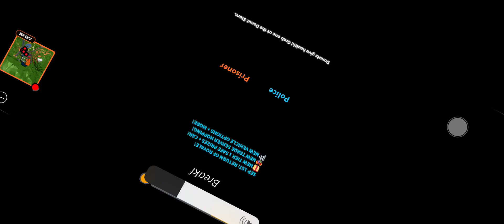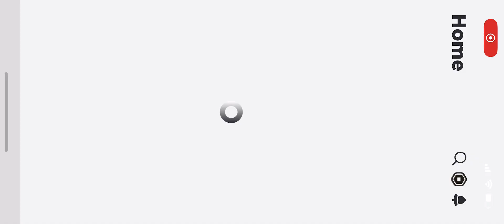Roblox Jailbreak part 3